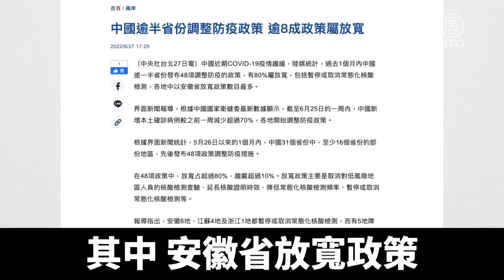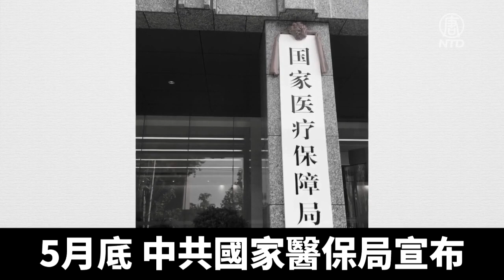扛不住了！中國核酸「大躍進」忽降溫｜@ChinaBreakingNewsTV ｜20220702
今年4月以來，中國各地陸續開展常態化核酸檢測。然而，兩個月不到，這場核酸檢測的「大躍進運動」，忽然降溫，多地放寬或喊停了常態核酸。這背後，到底經歷了什麼？來看報導。

6月22日，安徽合肥對七天一次的核酸檢測按下了暫停鍵，成為中國第一個退出常態化核酸檢測的省會城市。

有大陸媒體引述中共衛健委的數據報導，從5月26日以來的一個月內，中國至少16個省份調整了防疫政策。在發布的調整防疫政策中，放寬類的超過八成。其中，安徽省放寬政策的數目最多。

據報導，安徽6地、江蘇4地以及浙江1地，都暫停或取消常態化核酸檢測，有5地降低了常態化核酸檢測的頻率，有5地延長了核酸證明有效期。另有7省13地的低風險地區往返人員，無需提供核酸檢測陰性證明。

同時，大陸多地也開始出現核酸亭滯銷，核酸採樣員供過於求、薪水下滑等。

而這距離「大城市要建立步行15分鐘核酸採樣圈」的要求，過去還不到兩個月。

中國政法大學國際法碩士賴建平：「降溫的原因，第一個是它為了減輕財政壓力。如果常態化核酸檢測繼續進行下去，本來就已經捉襟見肘的地方財政就會面臨著崩潰的一個邊緣。」

5月底，中共國家醫保局宣布，只有住院的個人才能使用醫保支付核酸檢測費。也就是說，地方政府要為常態核酸買單。在這之後，各地對核酸態度，開始變化。

中共國務院總理李克強5月底召開10萬人大會，也透露出地方需自行想辦法救經濟的信號。

旅美經濟學者鄭旭光：「中央也確實沒有錢，因為抗疫三年花銷很大，那你現在的動態清零，搞得都虧損。除了上海、陝西、內蒙幾個省區，前半年是有盈餘，其它都是赤字，3萬億的赤字。」

大陸「金角財經」曾核算，常態化核酸的第一年，36個「省會城市和千萬人口級別城市」加起來，地方財政需承擔的支出就是1209億元（人民幣，下同）。而今年1到5月的地方財政收入下降了4513億，地方一般公共預算支出則增加了4911億元。

研究還發現，常態核酸改變了人們的出行和消費。脈策數據首席經濟學家陳沁指出，以5月底的娛樂餐飲活動指數來看，實施常態核酸的城市比去年同期低了28.7%，未實施的城市則為20.6%。

賴建平：「常態化核酸檢測，要在各種消費場所要掃健康碼。很多人就寧願不消費。不消費，壓縮了內需，中國的經濟就會面臨很大的一個衰退的風險。」

除了救經濟，中國政法大學國際法碩士賴建平認為，地方政府也想趁機平息民怨。

賴建平：「河南的一些什麼村鎮銀行，老百姓取不出錢，他們去銀行擠兌要錢，結果被政府給你異地的，用所謂的核酸健康碼來壓制這些人。所以各個方面極其巨大的民怨。」

由於背後利益驚人，核酸產業的貪腐問題也不斷浮上台面。北京幾家醫療檢驗機構最近被吊銷執照。

而學者指出，常態化核酸檢測，在目前階段毫無意義。

鄭旭光：「像奧密克戎這種傳染力特別強的，那你常態核酸沒有意義。你檢測半天，你只是檢測它感染沒感染，沒有任何防病毒的作用。純粹是勞民傷財。」

6月28日，中共大幅縮短入境防疫隔離限制，將入境旅客的隔離時間從之前的「14+7」，調整爲「7+3」。

鄭旭光：「某種程度上就是放棄清零了，但是嘴上又不能說，鼓還得敲、旗子還得打著。因為這個核心的面子放不下來。」

賴建平：「它從各個方面來說都撐不下去。你不降溫，你如果還是，那麼多人得了感染，這會造成清零政策下不來，對中國簡直是滅頂之災。」

賴建平表示，中共的清零政策就是一場鬧劇，如今執行不下去，常態核酸為了配合上頭調整風向，也必須得降溫。